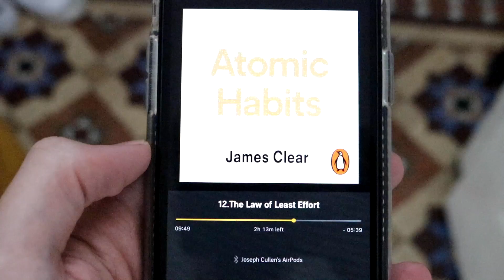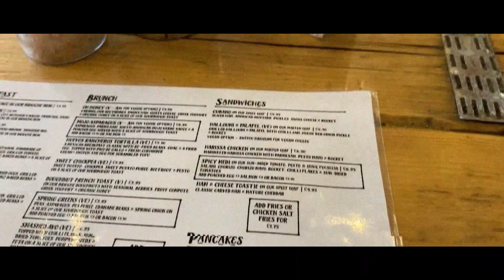Why am I moving out of London? Do I regret not going University?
⏱️TIMESTAMPS⏱️
0:00- Intro (going to uni for the wrong reasons)
0:45- Why I'm staying in Plymouth currently
1:35- How moving out of London impact my work
2:49- Early bird cafe
3:48- The main reason I am leaving London
4:13- The two options on what I do
4:21- Why I won't be getting a flat in London
4:46- Did I regret not going to Uni
5:10- What I envy about uni students
5:20- Why I feel it is the right time to leave London
5:27- Benefits of living alone
6:05- Being a product of your environment
6:20- Where I'm going to be living

It's finally happening, after 21 years of living in London I will be moving out and living somewhere else. Stay tuned to find out why I am leaving, how I am going to continue working despite not living in London, whether or not I regret going to Uni & why I feel like moving out of London to either Plymouth or somewhere up north is the best decision for me.